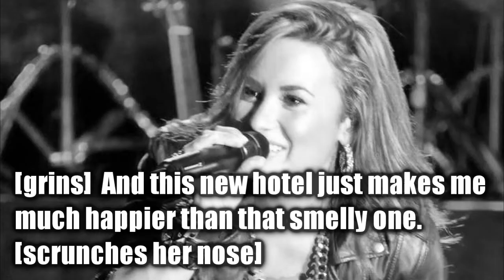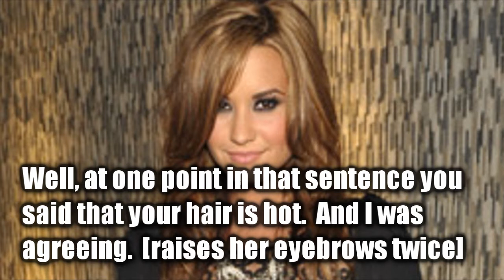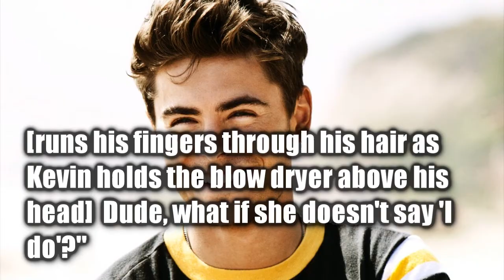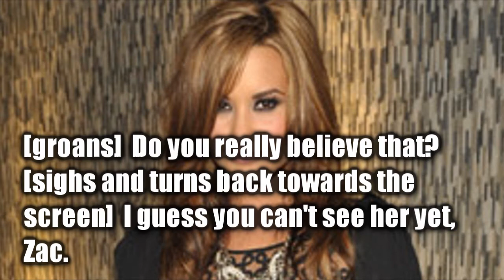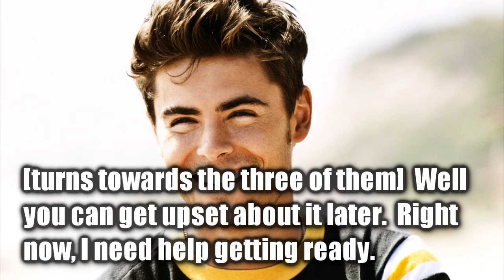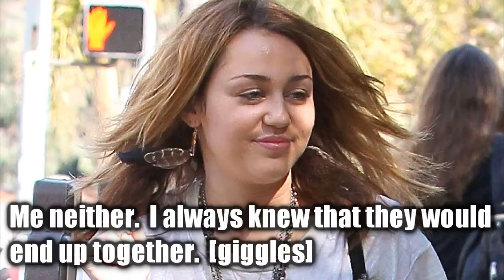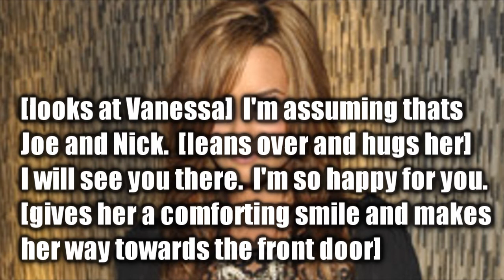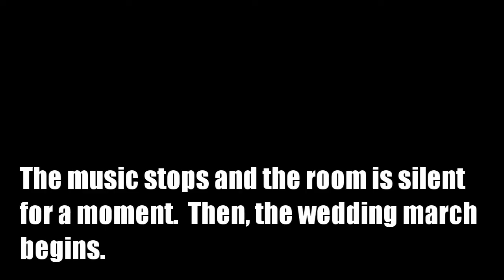Episode 73; Hello Beautiful; A Niley Story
15+ comments for the next episode? ;)

HELLO BEAUTIFULS!  hows it goin'?  i really really really really like this episode and i hope you guys do too.  its just so happy and funny.  i love it.
so as many of you may already know that there are only 2 episodes left until the SERIES finale.  are you excited?  i am because then i can focus all of my attention on my NEW SERIES Hero.  i can't wait to post it and see what you guys think.  its gonna be amazing!

haha, thank you guys for everything.  i hope you have a merry christmas and a happy holiday.  i'll post episode 74 once i get 15 comments. :D

kleahxoxo

songs;
get back- demi lovato
time for my to fly- jonas brothers
love is on its way- jonas brothers

p.s. how sad is zanessa's break up? :(